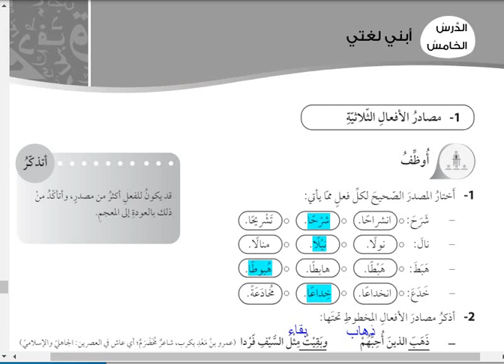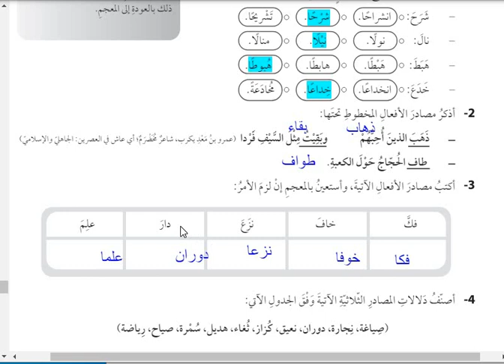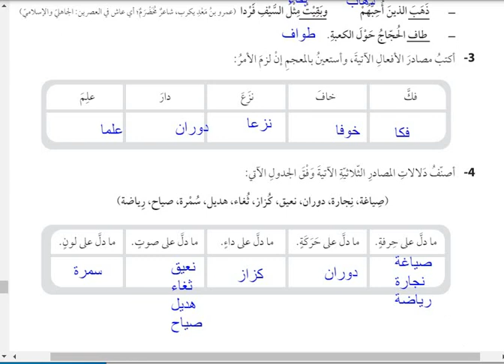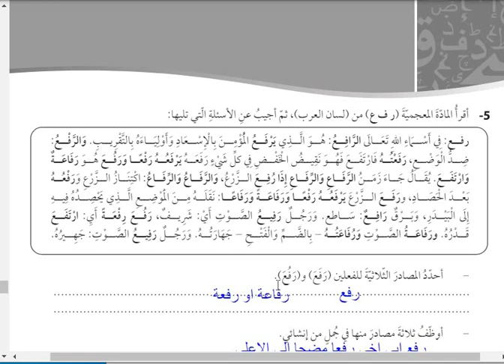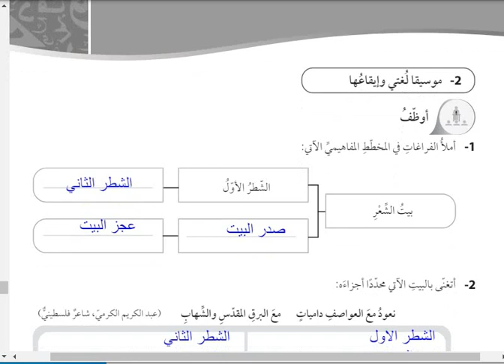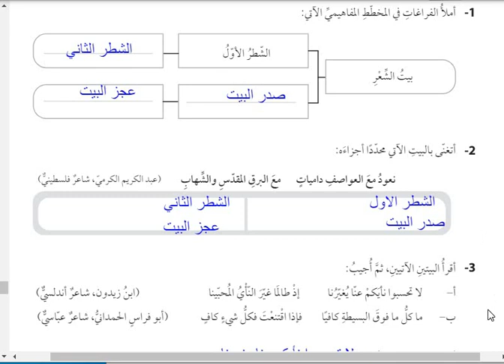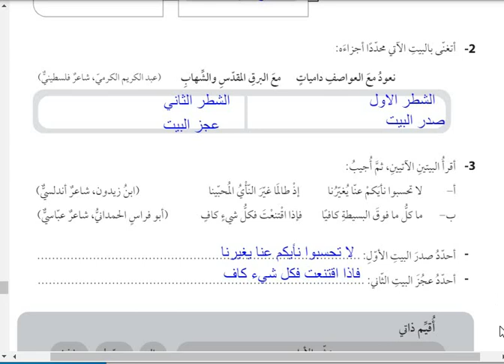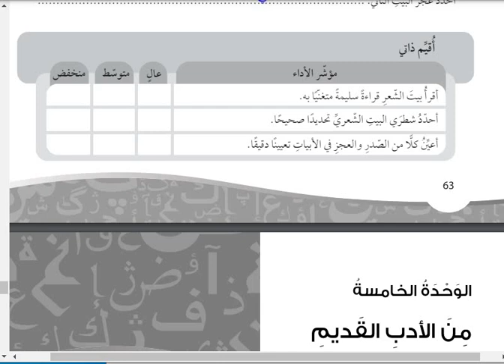مصادرالافعال الثلاثية عربي عاشر كتاب التمارين منهاج جديد 2024 وحدة رابعة